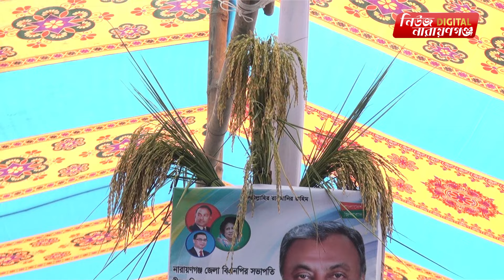বলেছিলেন এদেশের মালিক আমি, আজকে আপনি কোথায়?| Narayanganj | narayanganj news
বলেছিলেন এদেশের মালিক আমি, আজকে আপনি কোথায়?